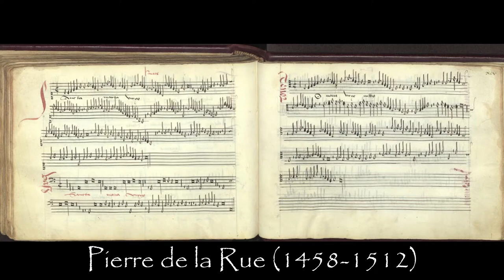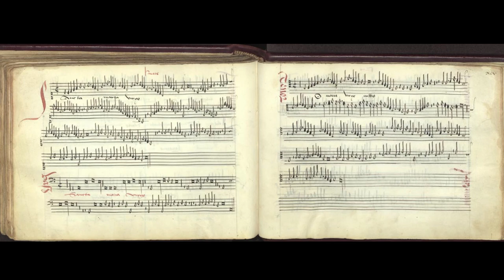Sancta Maria Virgo/O Maria virgo mitis (Prima Pars)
(English below)

Ozan Karagöz, gotik arp

Pierre de la Rue (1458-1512)

Basevi Codex (I-Fc MS Basevi 2439) f. 94'-95

Artık 15. yüzyılın sonuna gelindiğinde çalgılar bir zamanlar vokal çoksesliliğe özgü besteleri de çalar duruma gelmiş. Bu parçayı çalmak için kullandığım kaynak olan "Basevi Codex", bu pratiğin en bilinen örneklerinden biri.

Parça Meryem Ana temalı üçe sesli bir motet. Bunlardan üstteki ikisi benzer karakterde ve birbiriyle konuşur gibi yazılmış. Özellikle 1500 yıllarında çok yaygın olan motiflerle taklitler (fuga), sekvensler ve belli perdelerde inatlaşmalardan (ostinato) bolca var.

Alt parti ise daha eski zamanların "Tenor" görevini üstlenmiş, uzun notalarla "mi-fa" heceleri arasında gidip geliyor. "Mi-fa"nın özellikle acı ile ilişkilendirilen sembolik anlamları var. Bu dönemde Meryem Ana'nın acılarının işlemek için sık kullanılmış bir ifade biçimi.

(English)

At the end of the 15. century, instruments were playing vocal polyphony. Basevi Codex, which I used for this piece, is one of the most known sources for this practice.

The piece is a three voice Marian motet. The upper two parts are of similar character and are in dialogue with imitations, sequences and ostinato figures, using motifs common to 1500s.

The lower part is acting like the "Tenor" of the former times, with long notes on "mi-fa" syllables. "Mi-fa" has symbolic meanings such as pain, which, in this period, is commonly used to express Virgin Mary's pains.